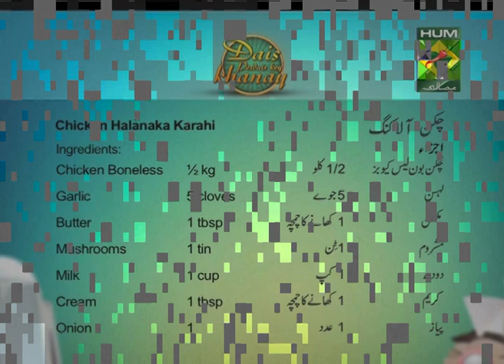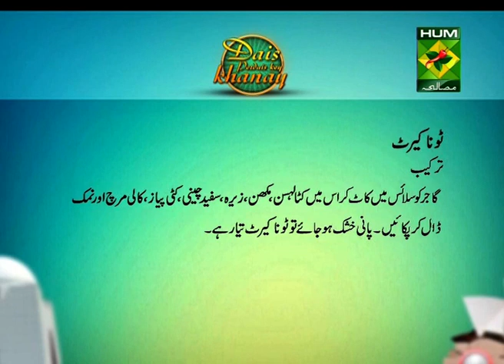Chicken Halanaka Karrahi|چکن آلاکنگ| Tuna Carrot|ٹونا کیرٹ